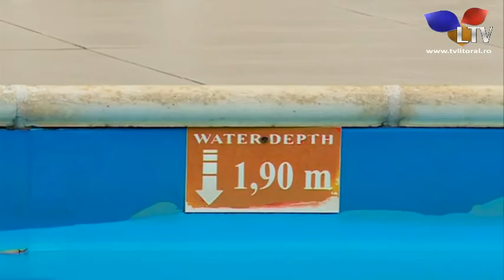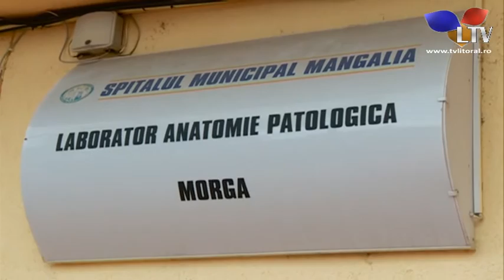Copil de cinci ani, înecat în piscină - Litoral TV